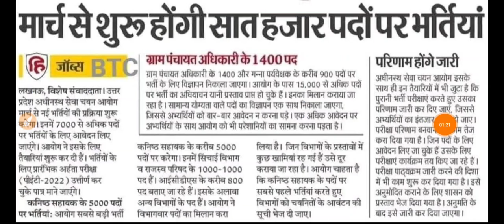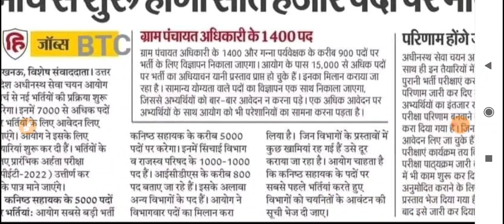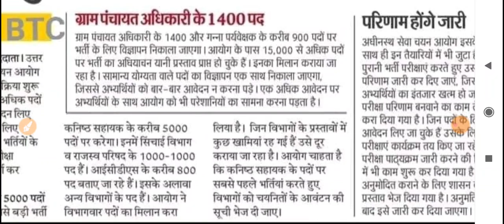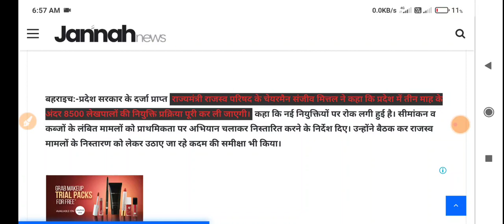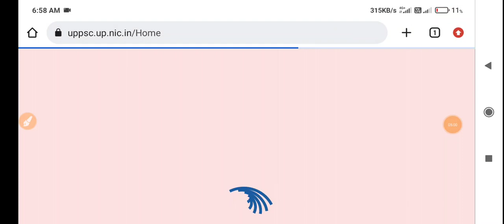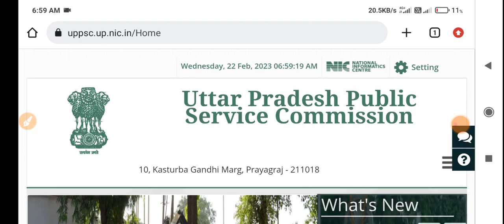Big Breaking News@2023 UPSSSC आयोग ने आगामी भर्तियों का STATUS रिपोर्ट बताया लेखपाल RESULT